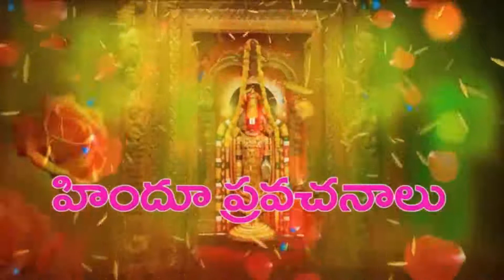chaganti koteswara rao speeches latest pravachanam 2021 భర్త భార్యతో చేయించకూడనివి chaganti